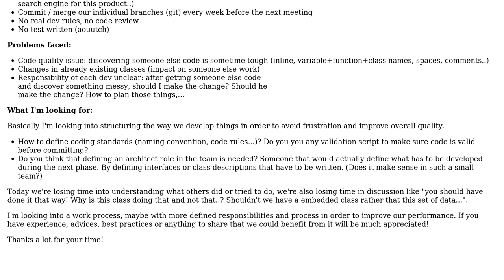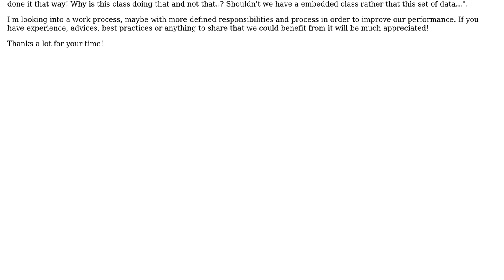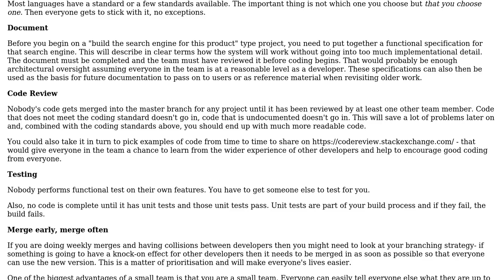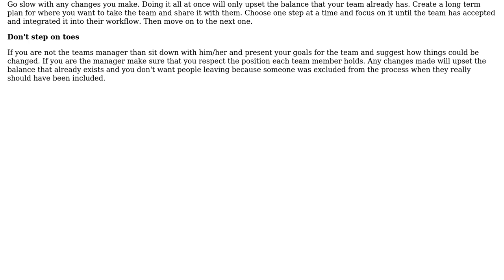Software Engineering: Collaborative work (small team) - Best practices (2 Solutions!!)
Software Engineering: Collaborative work (small team) - Best practices

With thanks & praise to God, and with thanks to the many people who have made this project possible! | Content (except music & images) licensed under CC BY-SA | Music | Images & others | With thanks to user LEM01 user glenatron user Amy Patterson and the Stack Exchange Network Trademarks are property of their respective owners. You are responsible for your own actions.